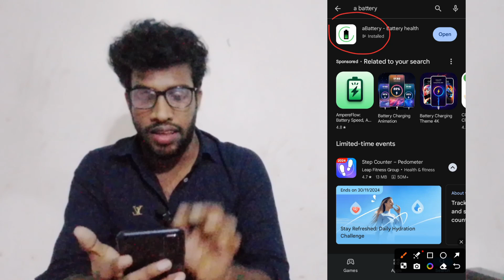চেক করুন মোবাইল ব্যাটারি খারাপ না ভালো 😱